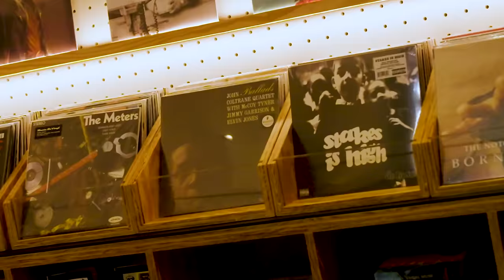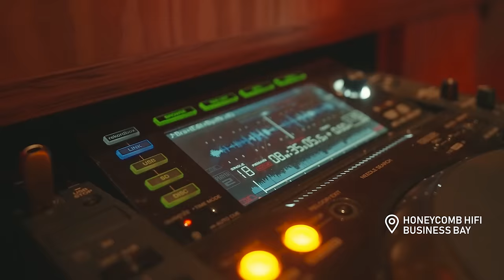A Guide to Dubai’s NIGHTLIFE 🪩🎶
Experience the rhythm of Dubai’s nightlife, where luxury meets excitement in every corner. Watch as we take you through some of the best places to visit in Dubai for a memorable evening. From dining at restaurants like French Riviera Beach to dancing the night away with live music, every moment offers a blend of fancy and fun.

If you'd like to discover more about Dubai, please visit our
0:00 Intro
0:21 French Riviera Beach
1:08 Honeycomb HiFi
1:56 Koyo
2:28 Amazonico
2:58 Subscribe